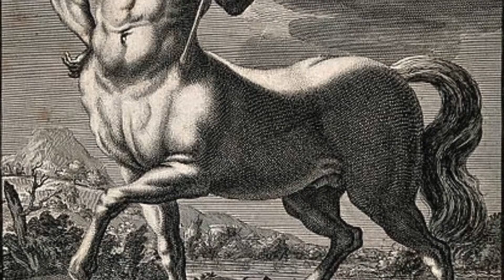Episode 24 - Gods and Heroes of Ancient Greece: Fourth Fifth and Sixth Labor of Heracles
Welcome to Gods and Heroes of Ancient Greece, where MyLinda Butterworth of Totally Stories interprets the written word for your listening pleasure. Today we continue with the epic tale of Heracles with 'The Fourth, Fifth, and Sixth Labors of Heracles.' Heracles stops at his friend's Pholus house on the way to capture the Erymanthian Boar. Little did he know that opening a bag of wine would cause an all-out war with the centaurs...but it did and he lost two friends because of it. In the fifth labor, he must muck out the Augean Stables which was a humiliating job for a demigod. In the sixth labor, he must rid the forests of the Stymphalian Birds which the Argonauts also had to deal with. To learn more about each of these tasks please listen to the whole story.